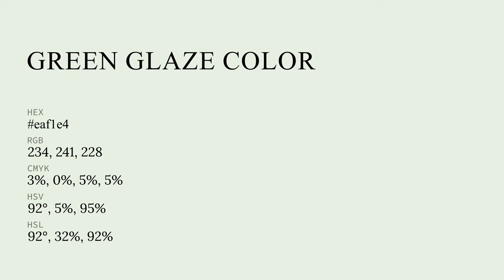Green Glaze color eaf1e4 hex color - Grey color - Warm color eaf1e4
What color is Green Glaze ? eaf1e4 hex color - Grey color - Warm color eaf1e4

Hex eaf1e4 Color Code is also known as Green Glaze color.

Hex eaf1e4 Color code in RGB color code model is created after adding 91.76% red color, 94.51% green color and 89.41% blue color.
Hex eaf1e4 Color code in CMYK color (process color) code model is generated after subtraction of 2% cyan, 0% magenta, 5% yellow and 5% black.